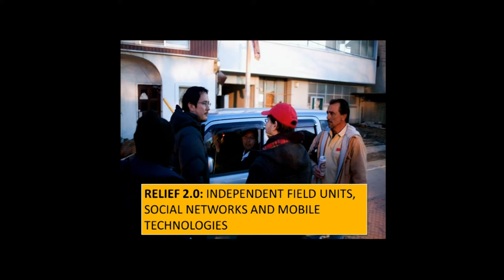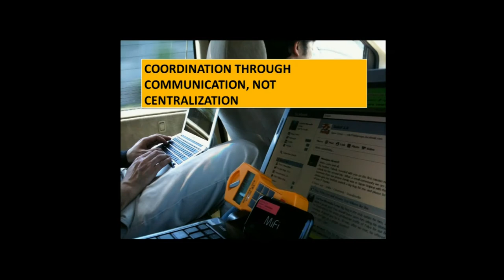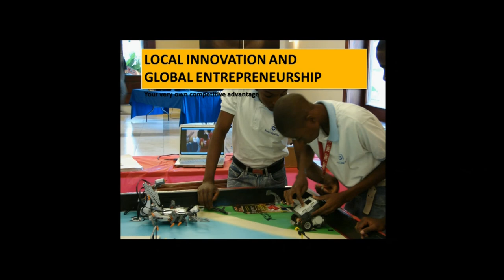Take Action! Relief 2.0: Carlos Miranda Levy at TEDxSilkRoad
Carlos Miranda Levy is a very popular TEDx Speaker around the world.. From Dominican Republic, to Tokyo, to Canada to Istanbul.  He is an experienced internet and social entrepreneur who is now devoting his time to empowering disadvantaged communities through technology. His Market of Hope initiative, provides a global market for products made by local people from disaster ridden areas.   He argues that we should Never help, but always Engage, Enable and Empower people!